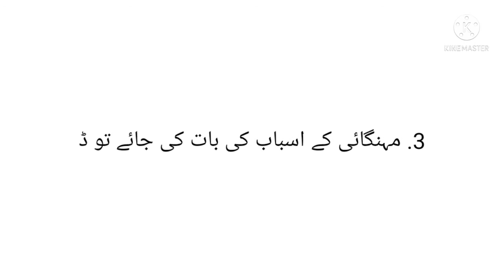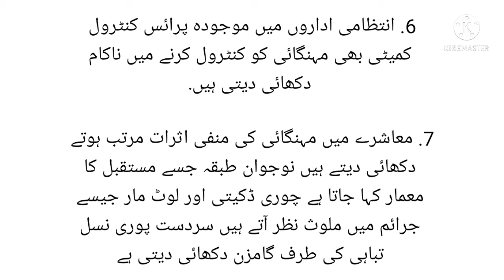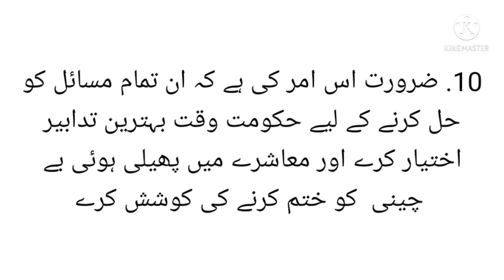mehngai Urdu essay